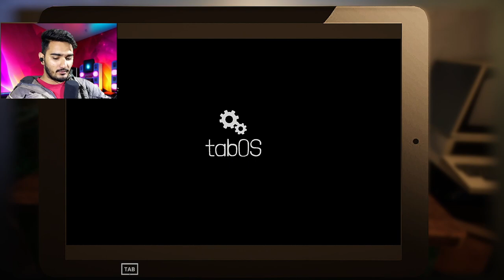Abhi Ye Log Koun Aagye me to Repair Kr Rha Tha 😁😁 Computer Repair Shope #2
Title: "Tech Tycoon: Ultimate Computer Repair Shop Simulator Game! 🛠️💻 Manage, Repair & Dominate!"
Description:
🎮 Dive into the thrilling world of computer repair with "Tech Tycoon," the ultimate simulator game that puts you in charge of your very own computer repair shop! 🛠️💻

🌐 Manage Your Empire:
Take the reins of your business empire and build the most efficient computer repair shop in town! From fixing hardware issues to solving software glitches, it's your job to keep customers happy and the cash flowing.

💡 Learn the Art of Repair:
Become a master technician as you tackle a wide array of computer problems. Upgrade your skills, unlock new repair tools, and stay ahead of the competition. The more satisfied customers you have, the higher your shop's reputation will soar!

🏢 Expand Your Workshop:
Customize and expand your repair shop to attract more customers and increase your profits. Upgrade your equipment, hire skilled technicians, and create a space that reflects your unique style and expertise.

🚀 Thrilling Challenges:
Face challenging scenarios that test your problem-solving skills and ingenuity. From intricate hardware malfunctions to complex software dilemmas, each repair presents a new puzzle to solve.

🌟 Dominate the Market:
Outsmart rival repair shops and dominate the market! Keep an eye on the latest tech trends, offer competitive prices, and watch as your business becomes the go-to destination for all things computer repair.

🔥 Features:
✅ Manage your own computer repair shop.
✅ Learn and master a variety of repair skills.
✅ Upgrade your tools and equipment.
✅ Customize and expand your workshop.
✅ Face challenging repair scenarios.
✅ Compete with rival repair shops.
✅ Stay ahead of tech trends for maximum profits.

👨‍💻 Are you ready to take the computer repair world by storm? Play "Tech Tycoon" now and prove that you have what it takes to build the ultimate repair empire! 💪🔧